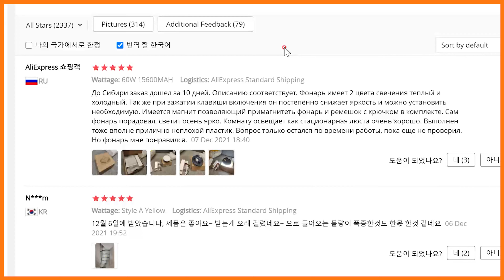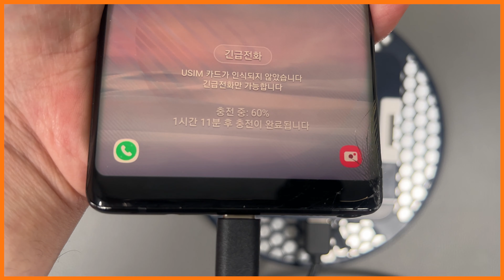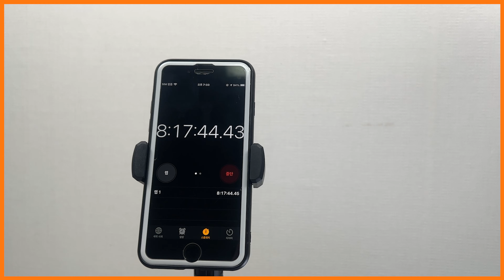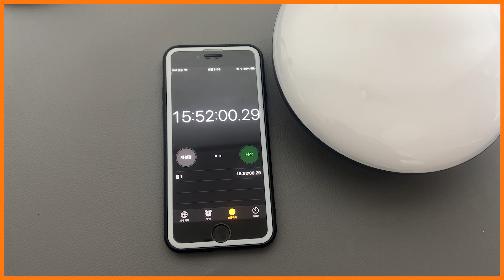캠퍼 사이에서 요즘 가성비 좋기로 인기많은 캠핑용 랜턴 리뷰! 구매분들이 왜 만족해하는지 궁금해서 구매해봤습니다! 사용해보니 왜 인기가 많은지 알겠네요 야외랜턴으로 추천!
요즘 캠핑랜턴으로 인기가 좋은 제품을 구매해봤습니다 !
사용해보니 왜 인기가 많은지 알겠네요 비교적 저렴하지만 알차게 사용할수있을것같습니다!

- 제품정보
낚시 / 캠핑용 랜턴  ( Fishing / Camping Lantern )

- 제품링크

- Spec
브랜드 : unibrother
LED개수 : 144 PCS LED
밝기 : 최대 1600lm
배터리용량 : 15600mAh
무게 : 480g
색온도 : 3300k / 7500k
밝기조절 : 가능
방수 : IP65 생활 방수